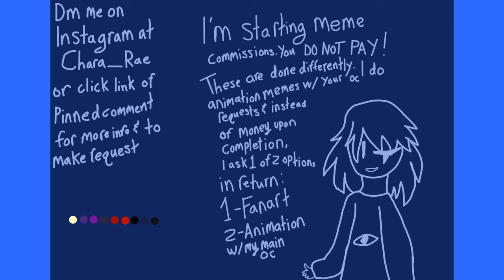Dessert {Collab with Frost}